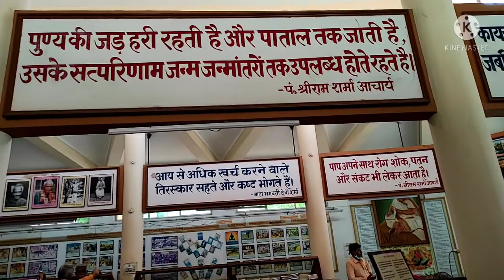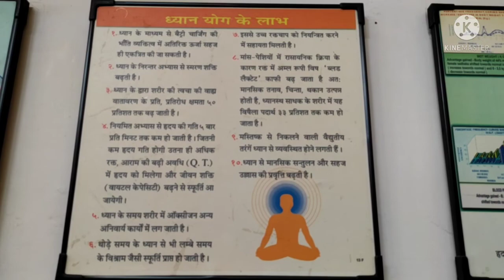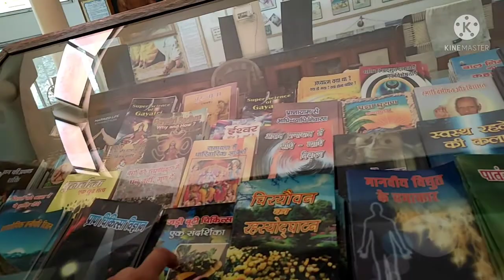apka apna haridwar#chaliye sb mahadev ji se miltey h🙏🙏🙏